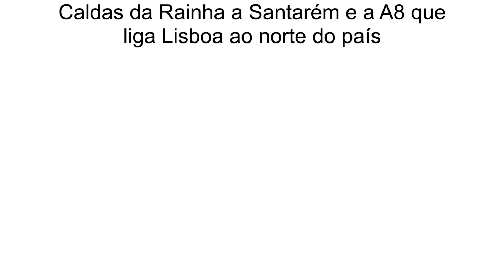Lote Terreno Industrial Urbanizado Ponte Seca - Gaeiras - Óbidos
É expressamente proibido alterações e manipulação do presente video.